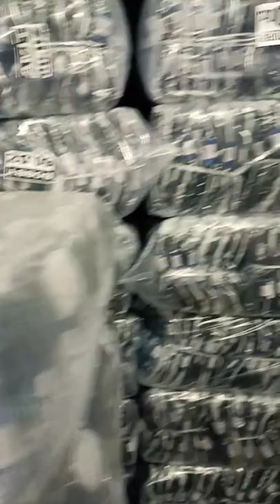socks wholesales Market , live sidha godown no.1, all sports variety W-sports, adi agutha,all D